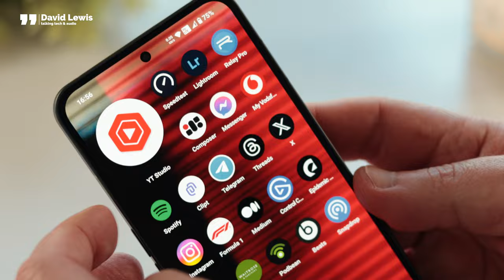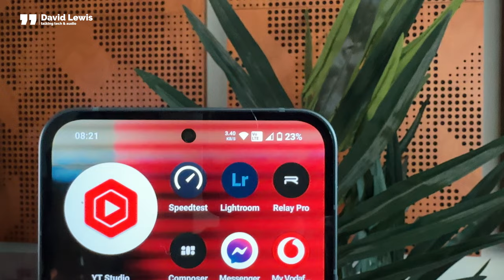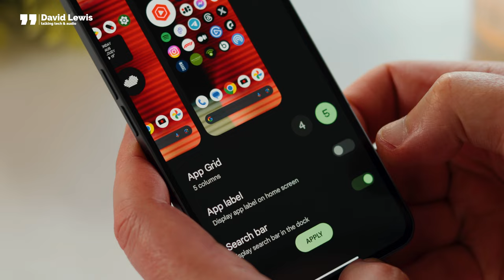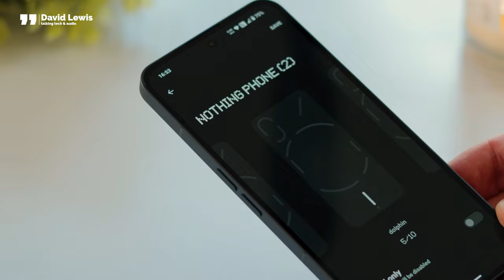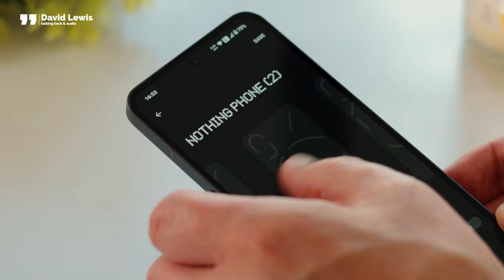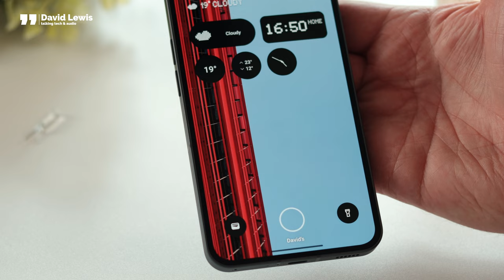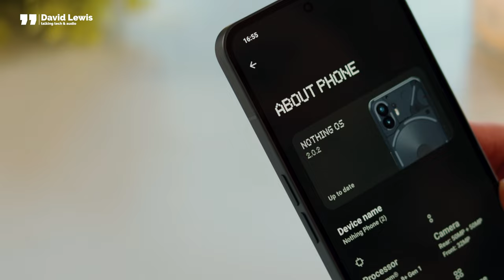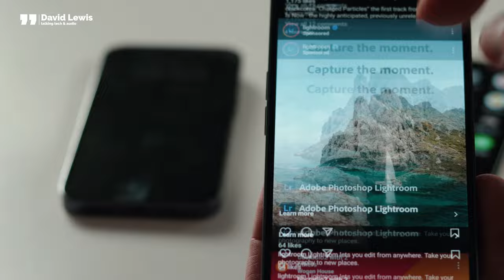THE BRIGHT SIDE JUST GOT BRIGHTER - NOTHING 2.0.2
Like any new phone, nothing had a few problems when it was released - but you know what nothing actually listened! They heard our voices and the issues we were having and have come back with a new update - 2.0.2

The update features on improvements for both the front & rear cameras, the haptic motors, volume controls and general overall bug fixes and performance for the nothing 2.

There’s a full list of all the features from nothing that is new in 2.0.2 below.

Above all else - this phone is just great fun to use!

Front camera
Enhanced photo clarity
Improved quality in low-light settings
Faster HDR processing speed

Rear camera
Enhanced photo clarity in 50 MP Mode
Optimised stability and contrast when recording videos on the rear camera
Improved photo quality in low-light settings
Improved the contrast and Bokeh effect when shooting in Portrait Mode
Optimised the clarity of faces when shooting in Portrait Mode

New features
Feature that can shut down apps when the device reaches its temperature limit
Refined the out-of-battery visual when device is switched off
Added different icons for each of the Nothing audio products to volume control
Updated to Google's July security patch

Improvements
Reworked haptic feedback strength when typing
Improved responsiveness of the touch panel under certain conditions
Improved reliability of network for multiple global carriers
Enhanced performance of some games when played in HDR

Solutions
Resolved an issue affecting Google Wallet functioning in cloned apps
Fixed an issue causing 'double tap to wake' to be unresponsive at times
Resolved an issue causing the Bluetooth Quick Settings tile to be unresponsive at times
Other general bug fixes

Chapters
00:00 Intro
00:43 Latest 2.0.2 software uodate for nothing 2
00:54 The new Glyph pack
02:00 The recording light
02:13 The Snapdragon Chip in nothing 2
02:30 The battery life on nothing 2
03:20 Using Android OS and the UI on nothing 2
05:29 The screen on nothing 2
06:20 The camera updates
08:05 The haptic motors & volume controls on nothing 2
09:00 Audio & nothing sticks
09:41 Whats next? CMF by nothing
10:28 The fun of using the nothing 2